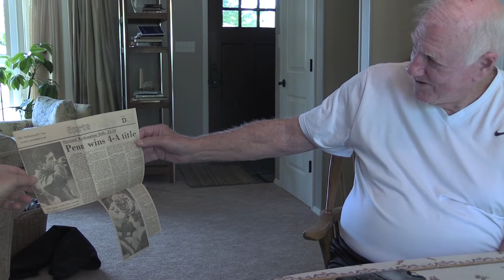Chris Geesman 1983 Recap for Penn Football Project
Chris Geesman sits down for an unscripted interview for the Penn Football Project and discusses the 1983 season.